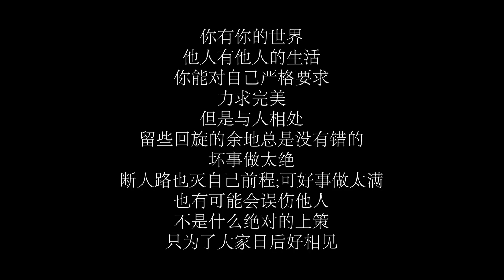农村家人相继去世，男孩被村里人当成扫把星撵走，3年后报应来了【农村微情剧】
父母和爷爷相继去世，男孩被村里人骂扫把星赶走，结局大快人心